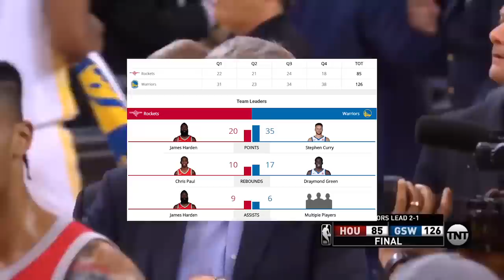Golden State Warriors vs Houston Rockets Full Game Highlights / Game 3 / 2018 NBA Playoffs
🏀Golden State Warriors vs Houston Rockets Full Game Highlights / Game 3 / Western Conference Finals / 2018 NBA Playoffs